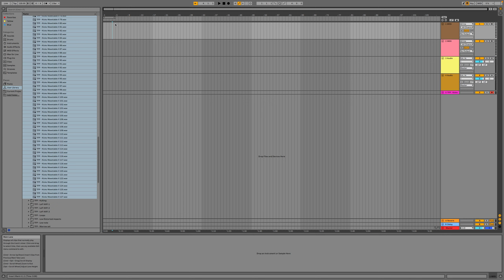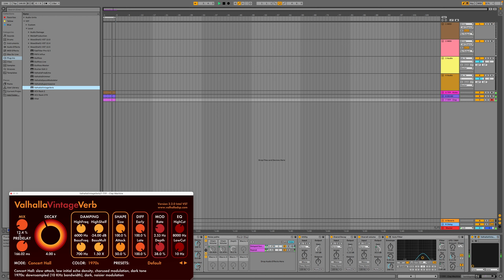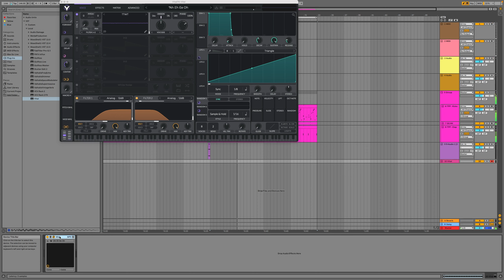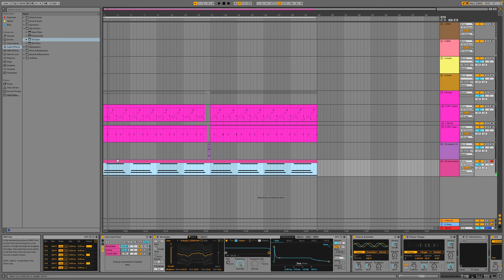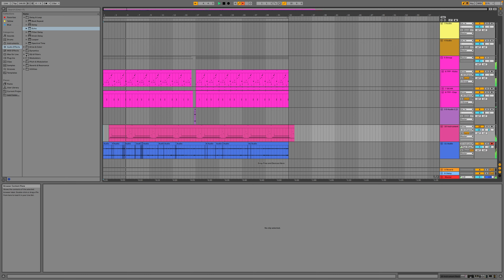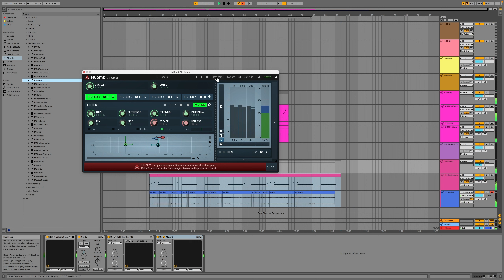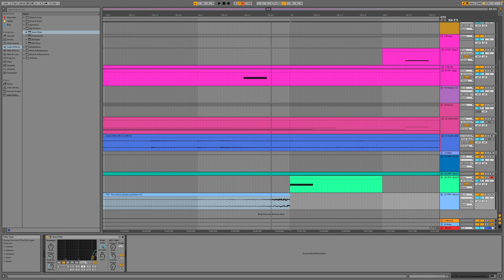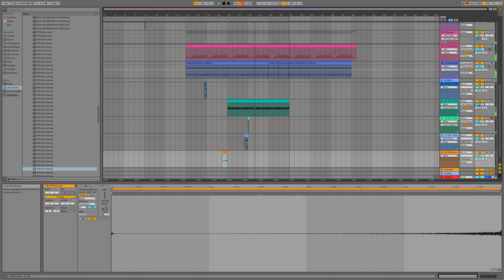Making a daily minutes worth of music + rambling about random things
This is a bit of an experiment. I hit screen record while noodling about in Ableton making some IDM, I find the process quite meditative and I find a good method for trying things out. It is not polished or precious. Seeing it as a daily IDM glitch experimental music sketch. I recorded the voice over after, not sure if it works, or if it is just utter nonsense.

If you choose to sign up you will get access to lots of downloads from my previous videos. You will also be able to download this Ableton Live 11 project file. Keep in mind that I am using some 3rd party paid for plug-ins, you could possibly replace these with some of the Ableton stock ones if you want to.

The free ones are really good quality too, Space Modulator, Freq Echo, Super Massive.